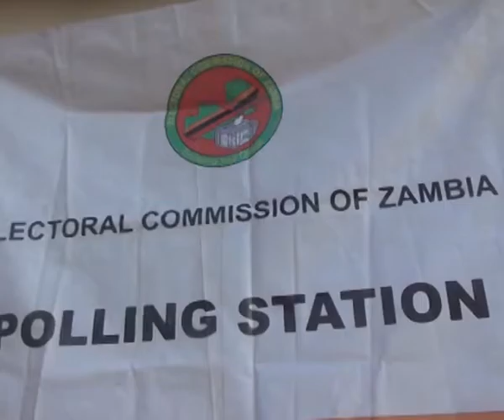WESTERN PROVINCE RECORDS HIGH VOTERTURN OUT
Thousands of voters in Mongu were at polling stations as early as 24:00hrs, and by 6:00hours long ques had already formed.

A senior citizen found at one of the polling stations Mr. Charles Nyambe said so far there is order and people are voting freely.

Mr. Nyambe is urging people to be a peaceful as they choose their leaders.

So far by 07:00 hrs at imwiko offspring 600 had cast their votes.